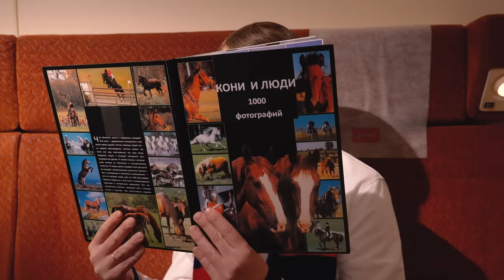Спор Сергея Светлакова о футболе с Михаилом Боярским, Дмитрием Назаровым и Андреем Кайковым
Болельщики «Локо», ЦСКА, «Зенита» и «Спартака» вместе отправились на матч сборной России, но без спора о клубных предпочтениях не обошлось.

Смотрим, как Сергей Светлаков пытался донести Михаилу Боярскому, Дмитрию Назарову и Андрею Кайкову, что главный здесь «Локомотив».